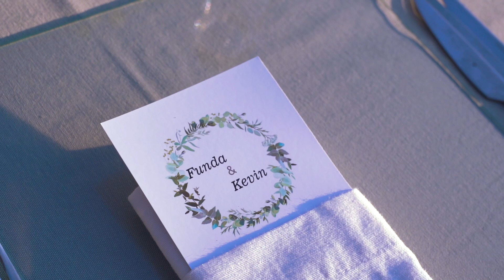Forever Begins Funda x Kevin Wedding Day TRAILER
Get ready for a wild ride as we jet-setted our way to Istanbul, Turkey for the wedding of the century! Funda and Kevin said "I do". From the stunning views of the Bosphorus to the delicious Turkish delights, this wedding was an experience like no other. We couldn't have picked a better place to start our forever. From the Henna night to the traditional Turkish music, we had a blast celebrating with our loved ones.This destination wedding was one for the books. We hope you enjoy watching us navigate the challenges of a foreign wedding, from language barriers to haggling with street vendors. Thanks for joining us on this adventure, and be sure to stick around for the grand finale: the epic dance-off between the bride and groom's families. Enjoy!